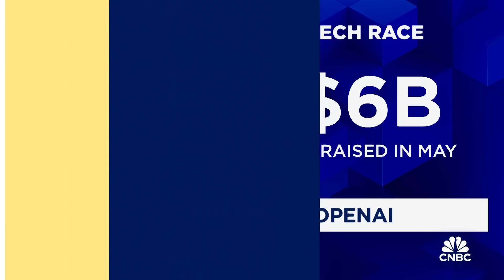Walter Isaacson on the AI tech race, xAI vs. OpenAI and Elon Musk's mission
Walter Isaacson, ‘Elon Musk’ author, Perella Weinberg Partners advisory partner and Tulane professor, joins 'Squawk Box' to discuss the state of the AI tech race, Elon Musk's vs. Sam Altman, and more.